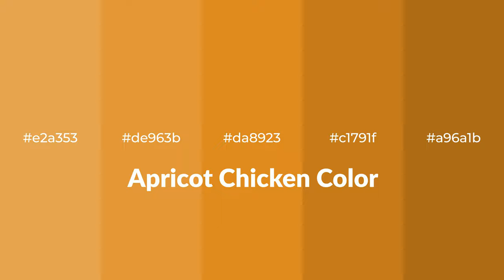Shades & Tints of Apricot Chicken color da8923 A Cool Yellow color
Shades of Apricot Chicken color da8923 Cool Shades of Apricot Chicken color with Yellow hue for your project!

Shades
Hex c1791f

Tints
Hex de963b